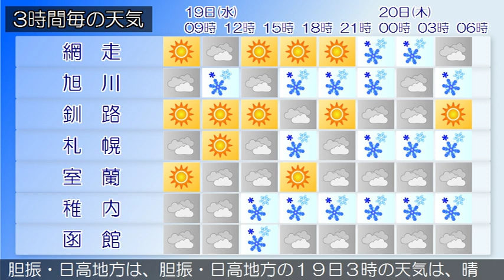2018/12/19 北海道地方の天気予報 朝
石狩北部では、１９日夕方から２０日にかけて猛ふぶきや吹きだまりによる交通障害、暴風に警戒してください。石狩・空知・後志地方では、大雪による交通障害やなだれ、高波、落雷、電線着雪に注意してください。石狩・空知・後志地方は、石狩・空知・後志地方の１９日３時の天気は、概ね雪となっています。上川・留萌地方は、上川・留萌地方の１９日３時の天気は、雪となっています。網走・北見・紋別地方は、網走・北見・紋別地方の１９日３時の天気は、晴れまたは曇りで雪の降っている所があります。釧路・根室・十勝地方は、釧路・根室・十勝地方の１９日３時の天気は、晴れています。渡島・檜山地方は、渡島・檜山地方の１９日３時の天気は、曇りや雪となっています。胆振・日高地方は、胆振・日高地方の１９日３時の天気は、晴れまたは曇りで雪の降っている所があります。宗谷地方は、宗谷地方の１９日３時の天気は、曇り又は雪となっています。